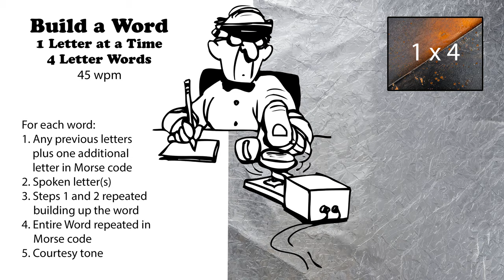Build A Word - 1 Letter At A Time - 4-Letter Words - 45wpm